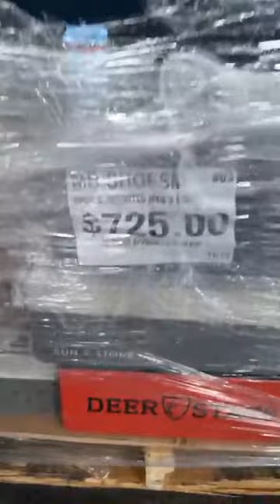MBA EN VIVO Noviembre 16: EL DE LA TACOMA NOS VISITA!Tenis 👟 Macy’s de hombre, ropa y zapato😊